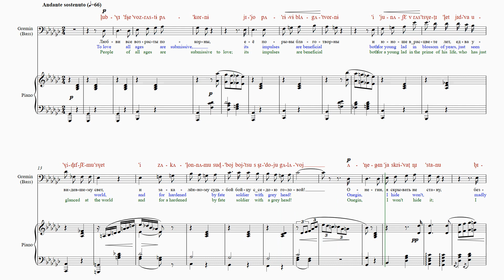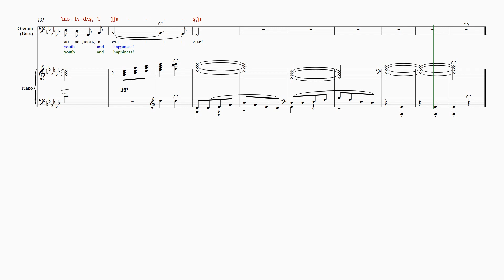Tchaikovsky Prince Gremin's Aria from "Eugene Onegin" [SCORE ANIMATION - VOICE + PIANO]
Tchaikovsky "Prince Gremin's Aria" from "Eugene Onegin" act 3 "Lyubvi vse vozrasty pokorky..."
Score animation (voice + piano) video with IPA phonetics, word-by-word and grammatically correct translations.

Чайковский Ария Князя Гремина "Любви все возрасты покорны" из оперы "Евгений Онегин" - аккомпанeмент + партия голоса

Russian diction video tutorial - Pronunciation video with score animation (audio + sheet music + diction) is available

DICTION SCORE (sheet music with IPA phonetics, word-by-word translation and grammatically correct translations)

FULL SONG PACK that includes Diction score, Diction audio guide, Music coaching audio guide (Voice line + piano line), Rehearsal backing track (Piano line only)

❤ We put our heart, soul, and every free minute of our time into this project. ❤
If you would like to say "Thank you" for our work, you can buy us a coffee ☕